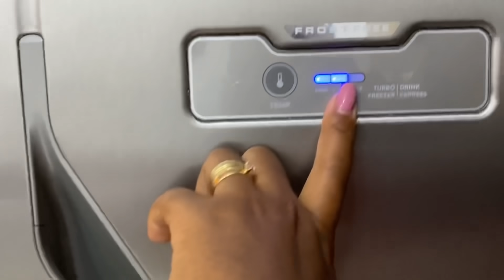COZINHANDO COM MUITO AMOR